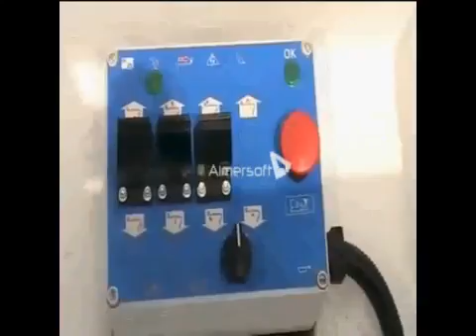Easy Lift EV130 on Van